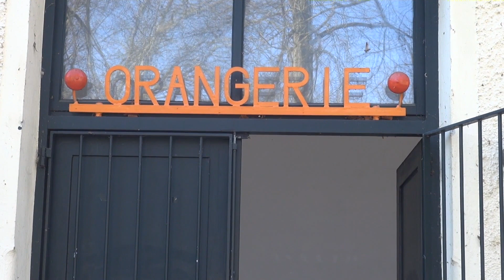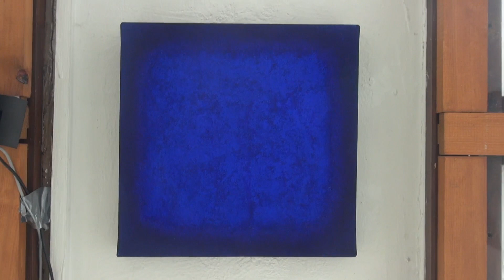Colorfieldpainting Exhibition Orangerie München - 2015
colorfieldpainting exhibition stanko and sabrina at orangerie munich | germany 2015